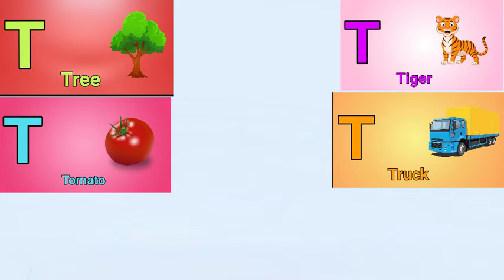Letter T | Tiger, Tree, Tomato, Truck & Tooth - Learn the Letter T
Learn the Letter  T for kids with examples Tiger, Tree, Tomato, Truck and Tooth !

Lyrics:

The letter T

T is for Tree t t Tree T Tree
T is for Tiger t t Tiger T Tiger
T is for Tomato t t Tomato T Tomato
T is for Truck t t Truck T Truck
T is for Tooth t t Tooth T Tooth

Tree! Tiger! Tomato! Truck! Tooth!
All begin with T